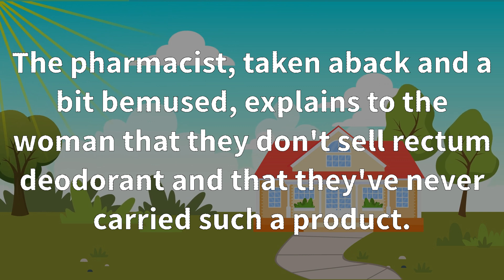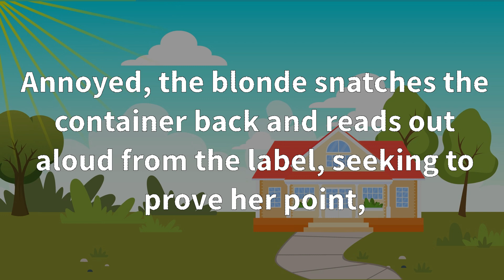🤣A Blonde Woman Walks Into A Pharmacy And Asks... - BEST DIRTY JOKES | Funny Daily Jokes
😂😂👇JOKE 👇😂😂

One day, a blonde woman walks into her local pharmacy, feeling a little self-conscious about her personal hygiene. She approaches the pharmacy assistant, hoping to find a solution to her problem. "Excuse me," she says politely, "I'm looking for some rectum deodorant."

The pharmacist, taken aback and a bit bemused, explains to the woman that they don't sell rectum deodorant and that they've never carried such a product. He suspects it must be a misunderstanding.

However, the blonde woman is unfazed. She insists that she has been purchasing this rectum deodorant from this very store on a regular basis and would like to buy more. "I've been using it for months, and it's been working wonders," she claims confidently.

The pharmacist, still puzzled, replies, "I'm really sorry, but we don't have any rectum deodorant in stock, nor have we ever carried it."

Curious to get to the bottom of this, the pharmacist suggests, "Do you have the container that it came in? Maybe if you bring it here, we can figure out what's going on."

"Fine," the blonde woman huffs. "I'll go home and get it."

She returns a short while later, triumphantly holding the container in her hand. She hands it to the pharmacist, who takes a close look at it and then says, "This is just a regular stick of underarm deodorant. There's nothing unusual about it."

Annoyed, the blonde snatches the container back and reads out aloud from the label, seeking to prove her point, "It says right here: 'To apply, push up bottom!'"

😂😂 THE END 😂😂